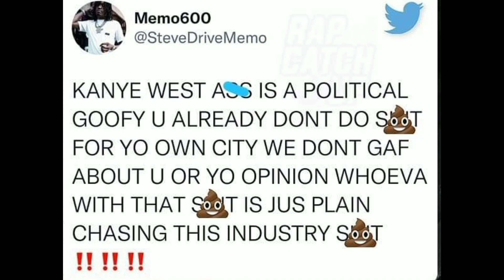Memo 600 diss Kanye West